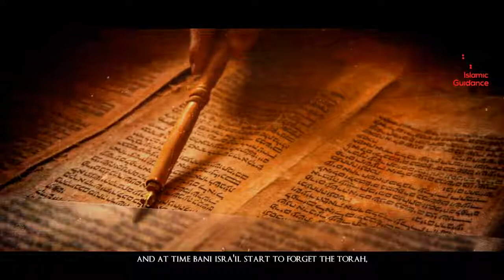08 The Story Of Ezra Uzair AS